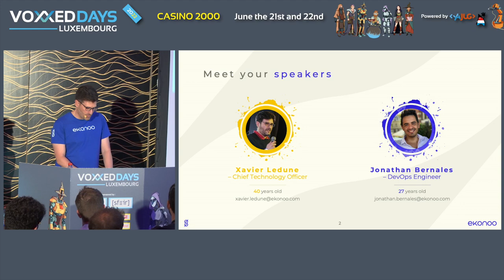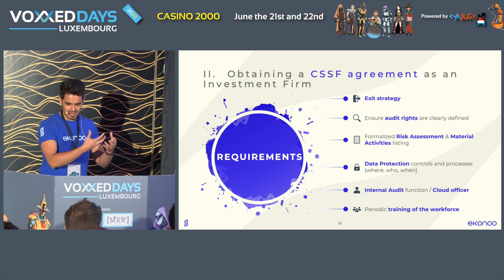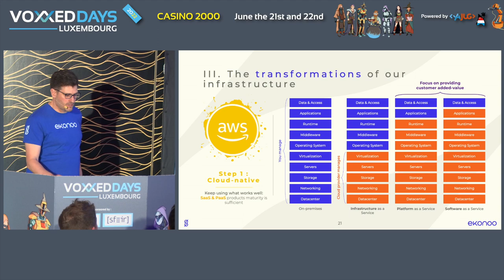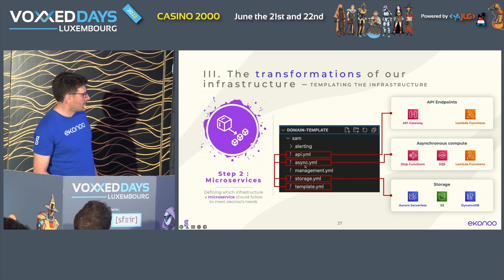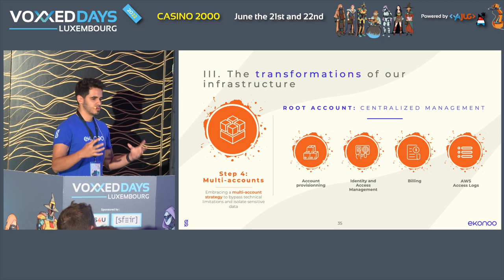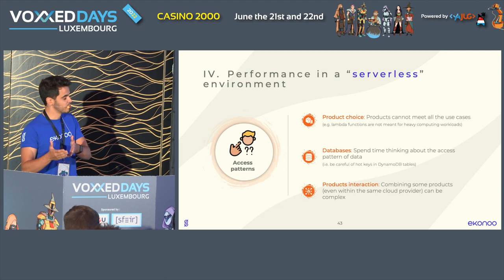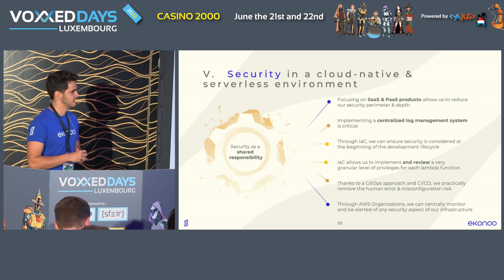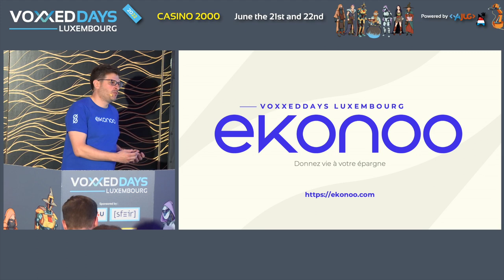La première FinTech Luxembourgeoise agréée 100% cloud-native:...(Jonathan Bernales, Xavier Ledune)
Titre complet:  La première FinTech Luxembourgeoise agréée 100% cloud-native: Comment avons-nous fait?
Room: Linux
Type: Conference

La plateforme ekonoo
Comment ekonoo a mis en place la première infrastructure serverless, micro-services et 100% cloud-native au Luxembourg en tant qu’entité régulée

À travers cette présentation, nous souhaitons vous faire un retour d'expérience sur les découvertes, difficultées, réussites et anecdotes que nous avons vécues lors de la mise en place de la première infrastructure cloud-native au Luxembourg ainsi que notre agrément de la part de la CSSF.

Entre autres, nous allons couvrir les éléments suivants :

    L'évolution de notre infrastructure ainsi que les patterns utilisés:
        Une infrastructure 100% AWS cloud-native
        Une infrastructure serverless
        Une infrastructure micro-services
        Une infrastructure multi-comptes
        Une infrastructure event-driven
        Les pattern de coréographie et d'orchestration
    L'optimisation des performances & coûts dans un environnement serverless
    La cybersécurité dans un environnement cloud-native
        Gestion de la granularité des rôles
        Observabilité et alerting